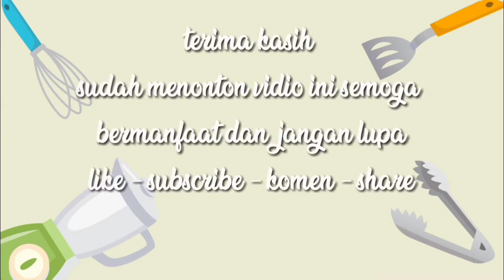Bikin pangsit cibay modalnya ga seberapa tapi rasanya seberapa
Halo sahabat youtube, kali ini saya akan membuat
Jajanan dari berbahan kulit pangsit / cibay pangsit

Resep
* 25 pcs kulit pangsit
* 4 sdm tepung topioka
* 150ml air
* 2 siung bawang putih
* 1 sdm aida cabe bubuk
* 1/2 sdt kaldu bubuk
* secukupnya cabe rawit

Tambahkan daun bawang secukupnya, ( maaf saya lupa )

Resep di atas menghasilkan 25 pcs